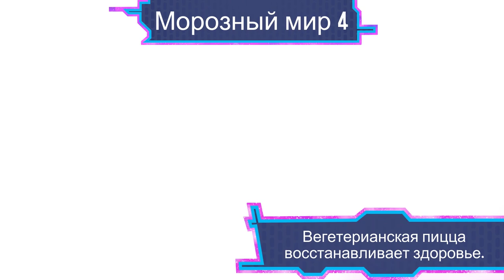Черепашки Ниндзя Сила Порталов #2 ХОЛОД НАМ НЕПОЧЁМ 🥶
Игра представляет собой замечательный приключенческий слэшер с собственной увлекательной историей, но уже хорошо известными игрокам персонажами. Управляйте черепашками-ниндзя, открывайте порталы, не давайте врагу ни секунды отдыха!

Скриншот Черепашки Ниндзя Сила Порталов №1

Игровой процесс
Пользователям предстоит взять на себя управление четырьмя черепашками-ниндзя. Как вы помните, каждая черепашка обладает уникальным оружием и способностями. Нам предстоит умело координировать действия легендарных героев, а также время от времени использовать черепашью силу!

Скриншот Черепашки Ниндзя Сила Порталов №2

Причем каждая черепашка тоже умеет использовать свою супер-силу. Только для этого ей нужно отдохнуть и набраться сил. Пользователям предлагают выбирать между двумя уровнями сложности – легким и сложным. Разработчиками рекомендуется изначально пройти игру на легком уровне, а потом поучаствовать в настоящем экшене – на сложном.

Скриншот Черепашки Ниндзя Сила Порталов №3

Графика и управление
Визуальная составляющая – сильная сторона оригинального слэшера. Разработчики реализовали 5 измерений с уникальным графическим оформлением. А чего только стоят спецэффекты при выполнении супер-ударов, не говоря уже о черепашьем-комбо?!

Система управления в игре основана на тапах. В нижней части экрана находится блок из четырех клавиш с изображениями уникальных оружий каждой черепашки. Тапая по ним, мы сможем переключаться между главными героями.

Кроме того, при переключении на черепашку при определенных обстоятельствах есть возможность активировать супер-удар с помощью соответствующей клавиши.